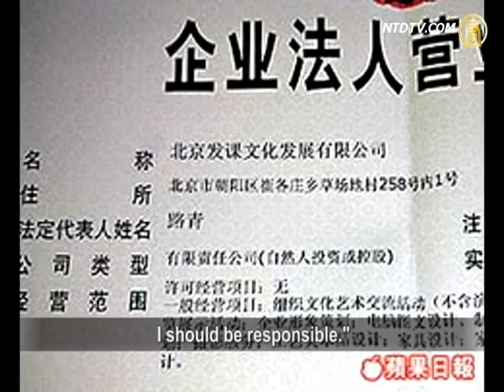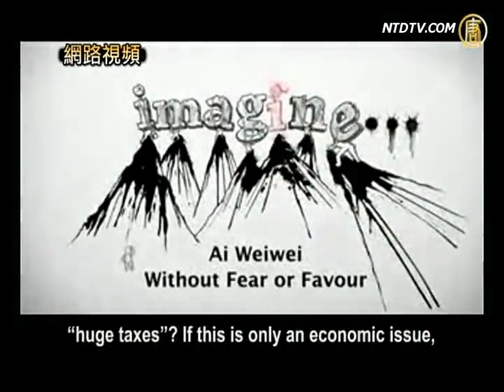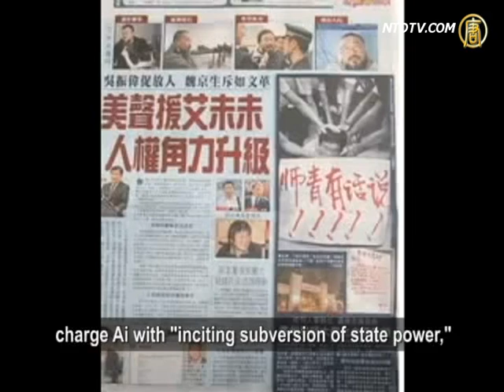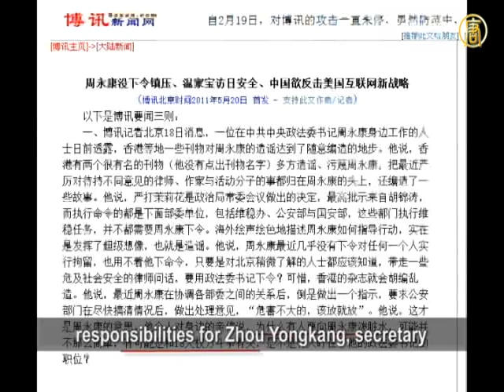Ai Weiwei's Wife Refutes Allegations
Beijing artist Ai Weiwei was accused of tax evasion
on May 20. Ai's wife, Lu Qing said:
"I am the legal representative of the company
and should be responsible." Ai's family and lawyer
pointed out that Beijing authorities breached laws.
The Central Political Committee is receiving
an unprecedented international pressure.

Chinese Communist Party (CCP) mouthpiece,
Xinhua News Agency reported that Beijing
public security authorities said Ai's Beijing Cultural
Development Co., Ltd. allegedly
"avoided paying huge taxes
and intentionally destroyed accounting vouchers."

Described by the family as "timid, very simple,"
Lu Qing, told Apple Daily on May 21:
If the company has any questions to answer,
I should be responsible."

Ai's sister Gao Ge told Sound of Hope Radio:
"The charges should not be conveyed by media
but the public security. Our family did not receive
any information. Ai's arrest was illegal
from the beginning, and it is still illegal now."

Gao Ge said Ai's company's start-up capital
was only RMB500,000, how could it evade
"huge taxes"? If this is only an economic issue,
why has it not been checked two years ago?
CCP did not get what it wanted,
and now only claims such illegalities as punishment.

Ai's mother Gao Ying, said Ai used his own money
to do things for the community.

Gao Ying: "He did not get into economy at all
and does not do business. His artwork was bought,
and he used the money to do more artworks.
His money was spent on others, I did not get any
from him. People around me know his office
could not pay others well. If they want to find flaws,
they will, or else how could they report upwards?"

Liu Xiaoyuan, Beijing human rights lawyer
pointed out that under the Chinese criminal law,
tax evasion could be exempt from punishment.
Economic penalty is one of CCP' tricks on dissidents.

Ai was taken away on April 3,
and is illegally detained for over 50 days now.
On May 15, Ai was allowed to meet with his wife,
Lu Qing. Xinhua News reported on May 20
that Ai was under residential surveillance.

Mo Shaoping, Beijing human rights lawyer, said:
"Residential surveillance is clearly against the law.
Limiting his personal freedom, not allowing family
to live with him and restricting his personal freedom
somewhere else, are all various methods
of detention. It violates laws."

Ai is the son of famous poet Ai Qing, and is a former
art consultant of Beijing Olympics' "Bird's Nest"
stadium design. In recent years, he was actively
involved in civil rights and other such activities.

According to HK Trend magazine, the arrest of Ai
was decided and implemented by Central Political
and Law Commission. They originally intended to
charge Ai with "inciting subversion of state power",
but it was shelved due to lack of evidence.
Eventually they charged Ai with a tax evasion.

Chen Kuide, China Initiative Executive Chairman
in Princeton said: "Why did they not arrest Ai
a few years ago, but only arrest him now?
It is because the current crisis in China
is very serious to Beijing authorities.
Others like Ran Yunfei, and human rights lawyers
arrested now, were not getting arrested before.
When political struggle gets furious,
it's usually left-leaning, to the CCP."

According to Beijing sources, CCP underestimated
the international society's focus on Ai,
which broke the long silence of the western world
and made them review Beijing's policies again.
Now Ai has become a hot potato,
members of the Politics and Law Committee
and other departments are buck-passing.
On May 20, articles on Boxun Web were shirking
responsibilities for Zhou Yongkang, secretary
of the Central Political and Law Commission.

The international society continued to support Ai,
EU and European Parliament,
U.S. Secretary of State and congressman,
German Foreign Minister and Minister of Culture,
and many other organizations
have called for the release of Ai Weiwei.
Ai is in the "Top 100 Most Influential People for 2011."

NTD reporters Li Yuanhan and Zhou Ping